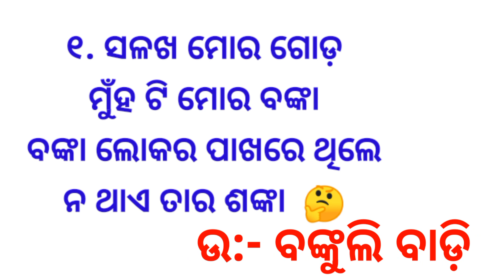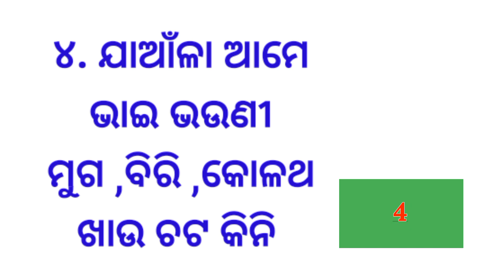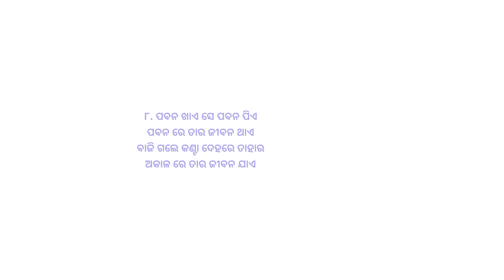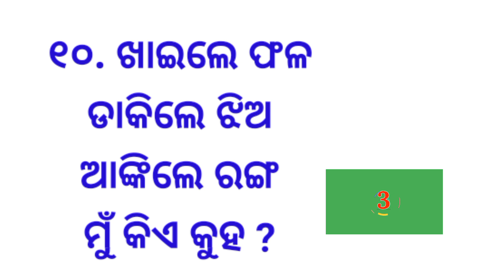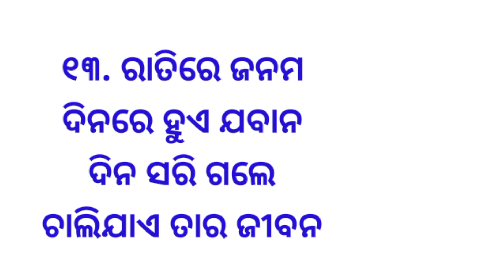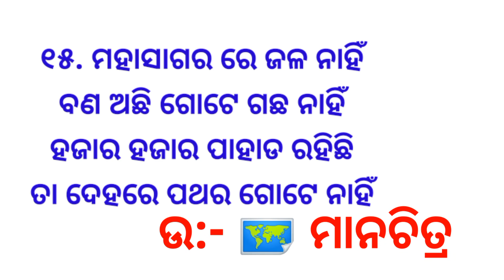Odia Dhaga Dhamali part 69 || Clever Question and Answer || 10 Tricky Question || Odia Dhaga Katha